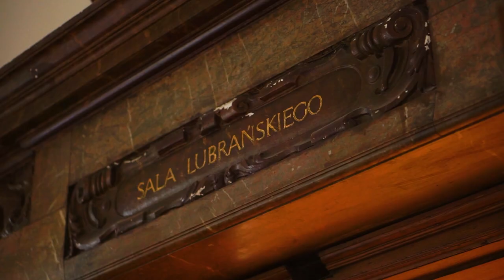Medal Homini Vere Academico dla prof. Hanny Suchockiej